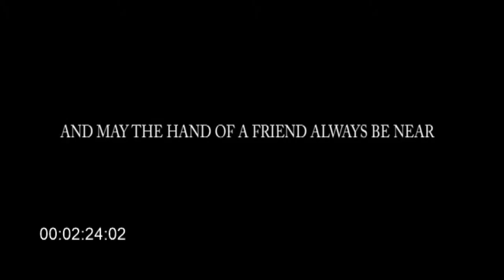Saad Hourani & Samar Aad Wedding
31 May 2015
Hilton Hotel Dubai Hall
Al Kiyama Church New Mar Takla Hazmieh